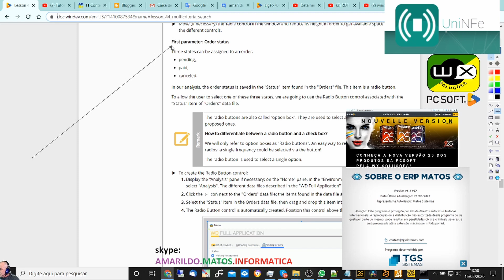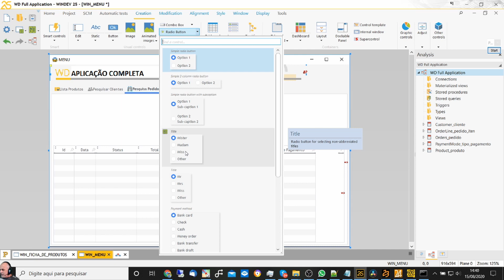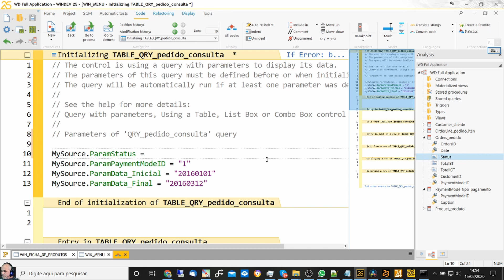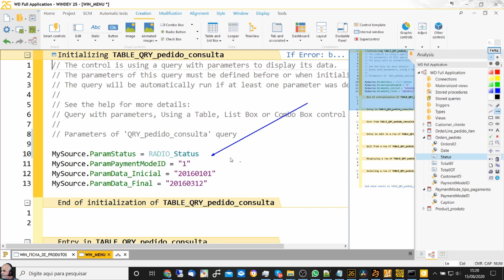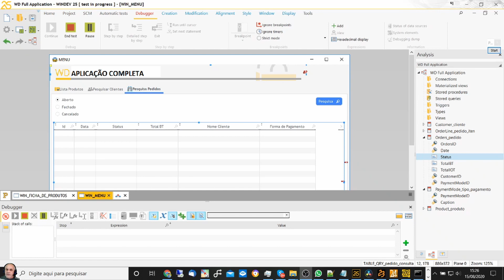DICAS 3024 WINDEV TUTORIAL 47 Pesquisa multicritério Primeiro Parametro Parte E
Esse Ao Vivo vai estrear as 17:00 do dia 26/08/2020
DICAS 3024 - WINDEV TUTORIAL 47 - Pesquisa Multicriterio - Primeiro Parametro  - Parte E
Tutoriel WINDEV : Leçon 4.4.e. Recherche multicritère - Premier paramètre

ASSUNTOS

Explicando o que sera feito
CRIANDO O CAMPO RADIO COM OPCOES DO STATUS
ENTRANDO NA TABELA E ALTERAR CODIGO PARA RECEBER O STATUS
CRIANDO BOTAO PARA ATUALIZAR A TABELA